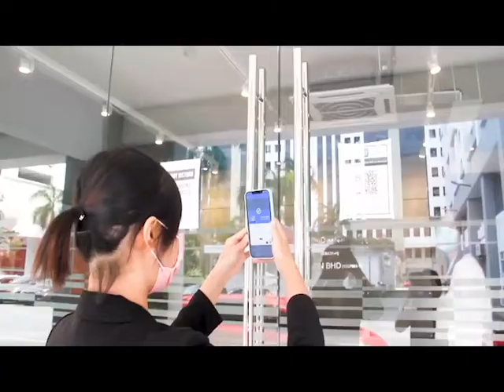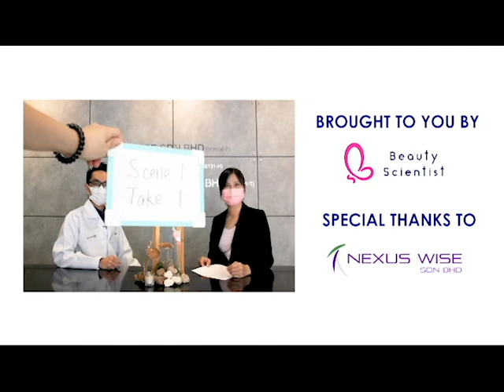TigerPro - Tiger Milk Mushroom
17,000+ cases daily..

Are you sure you are fully protected?

Joining us in understanding how Malaysia's National Treasure, Tiger Milk Mushroom, strengthen your immune system to fight against the viruses.